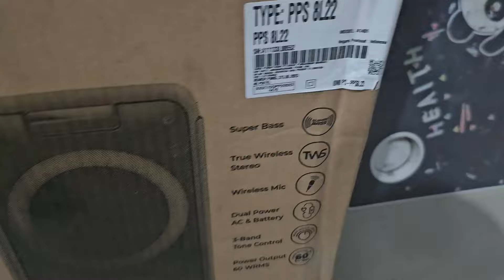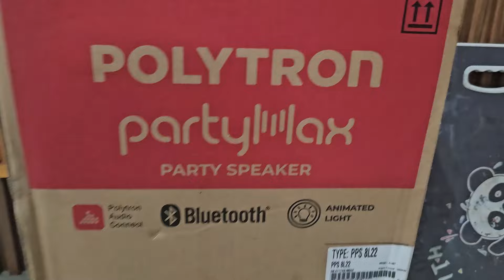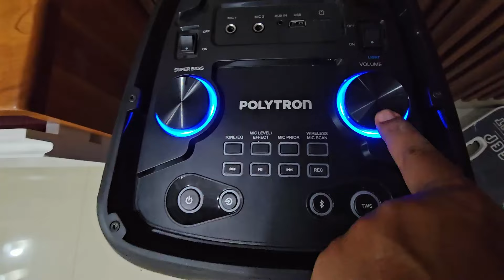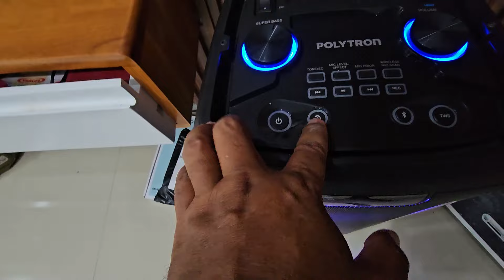Speaker Portable Polytron PPS 8L22 | PARTY BOX LOW BUDGET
Polytron Party Max PPS 8L22 ini sangat cocok digunakan di indoor atau outdoor karena sudah di lengkapi battrey.